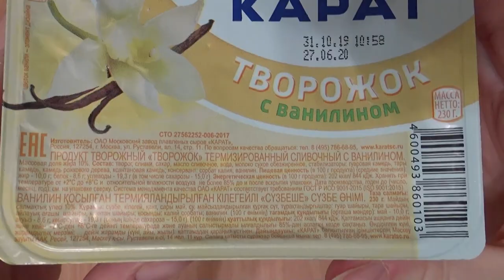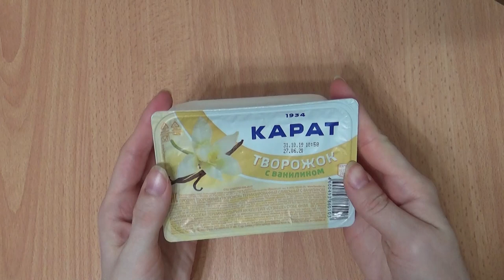Art Manij ВИДЕО ОБЗОР Карат Творожок с ванилином